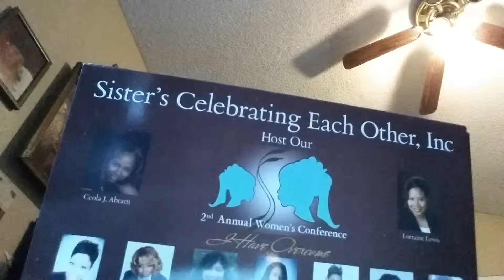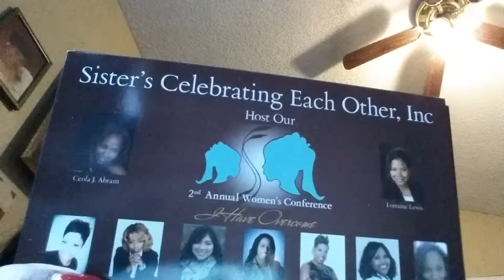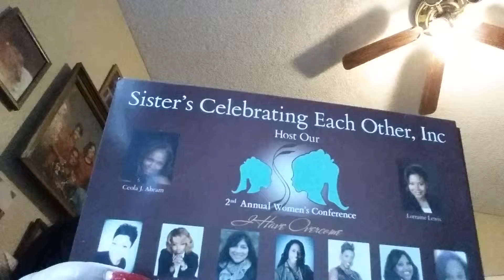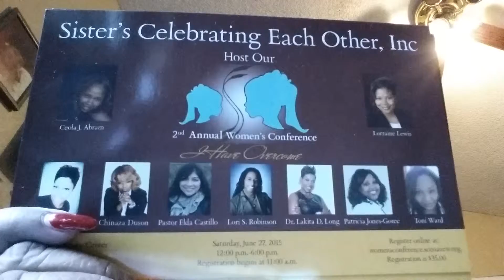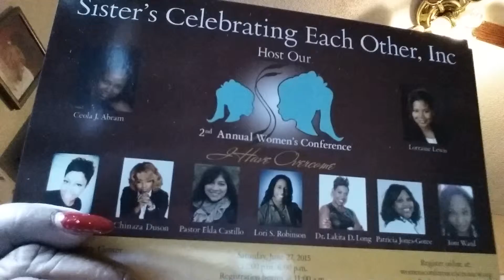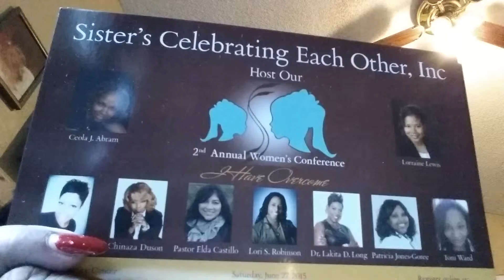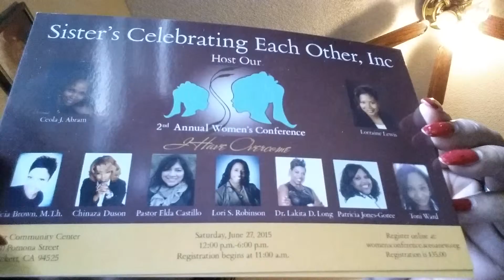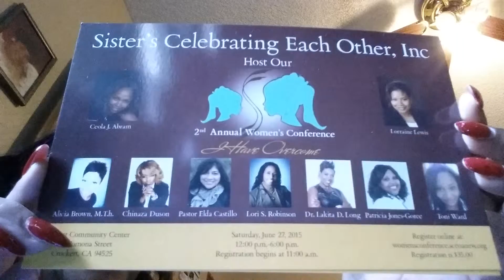Prayer for Womens Conference June 27, 2015